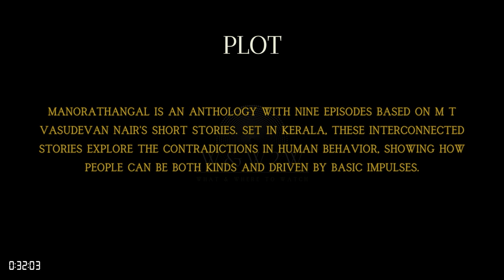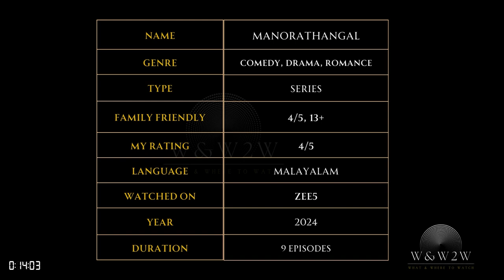Dreams and Deception: Manorathangal (2024) - W&W2W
🌟 What We Offer:

* Movie Reviews
* Genre Spotlights
* Daily Watchlists
* Viewer Engagement

Streaming Platform Updates: Stay informed about what's new on popular streaming services.